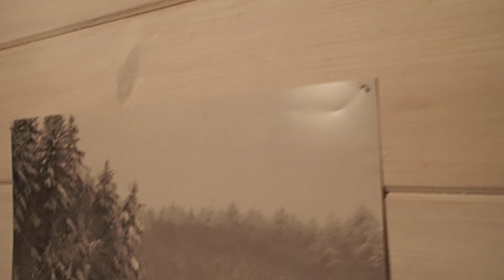L'Orage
25 juin 2022